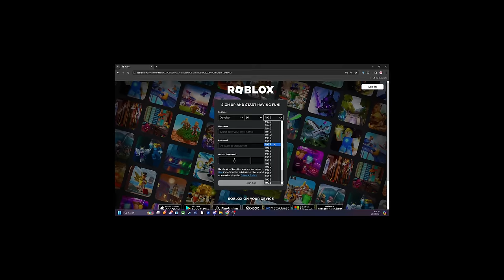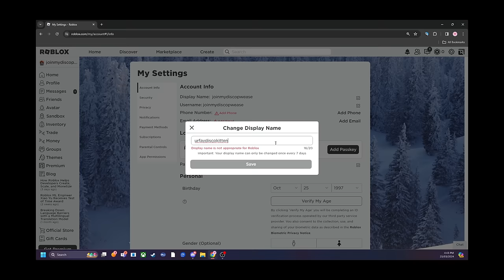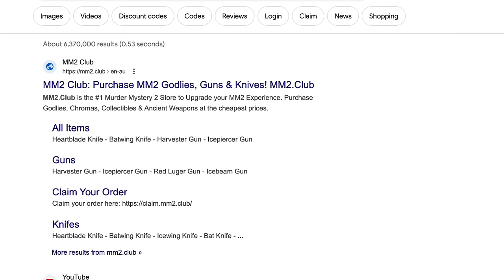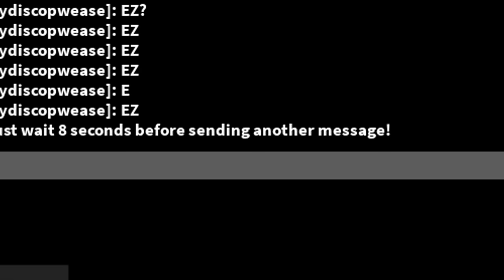I GOT BANNED IN MM2... (Murder Mystery 2)